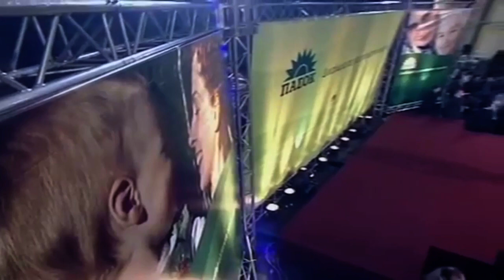2009 03 15 Η ομιλία του Γιώργου Α. Παπανδρέου στη Βέροια